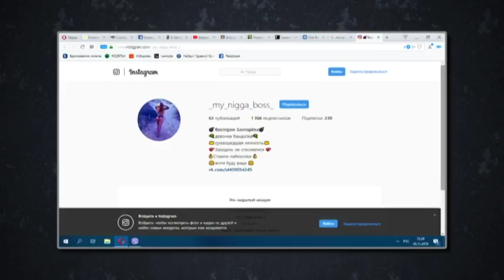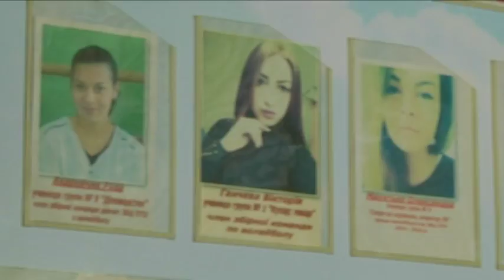На Запоріжжі перед уроками дитина відлупцювала іншу з особливою жорстокістю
На Запоріжжі у навчальному закладі -недитячі пристрасті. Тут одна учениця побила іншу. За корпус навчального закладу Віка запросила Ганну начебто поговорити. Але раптово з'ясування стосунків переросло у бійку. Нападниця сама виклала відео побиття іншої дівчини в інтернет сама.  Колись дівчата навіть були подругами. Але між ними постав хлопець.